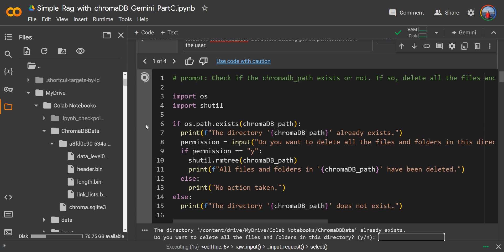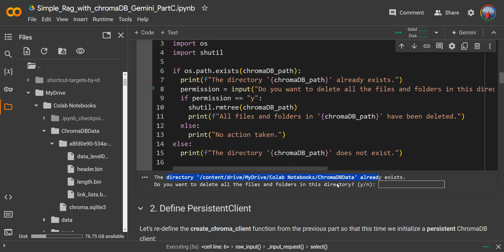Colab + Gemini + You = A good software engineering team :)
In this channel, I provide sample projects, deep learning projects, machine learning projects, AI projects.